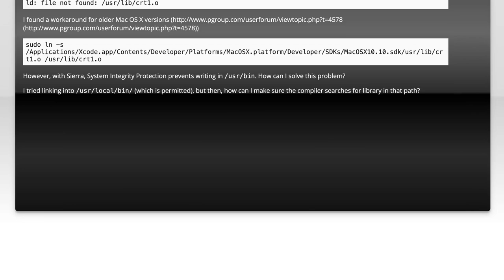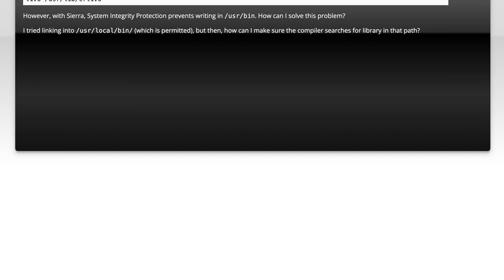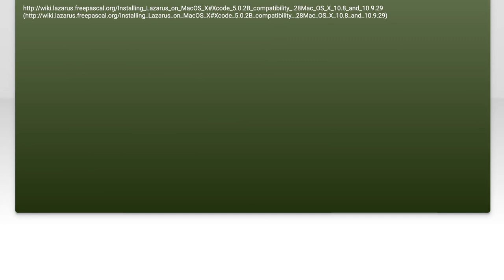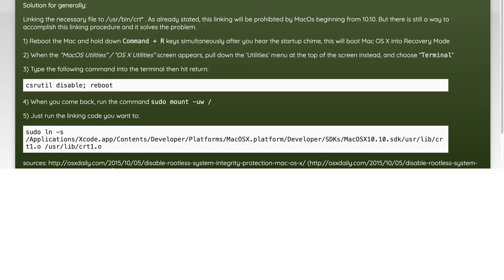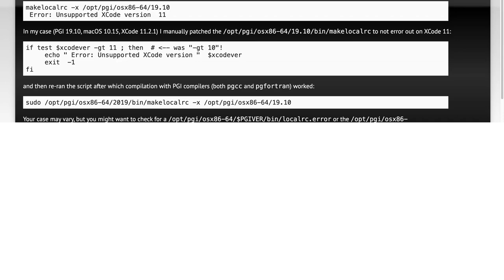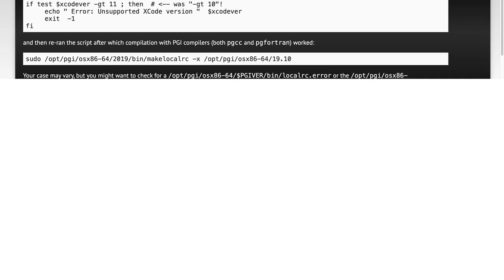Fixing ld: file not found: /usr/lib/crt1.o Error in Linux Development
In this video, we tackle a common issue faced by developers working in Linux: the dreaded "ld: file not found: /usr/lib/crt1.o" error. This problem often arises during the compilation process, indicating that the linker cannot locate essential startup files needed to build your application. Join us as we explore the causes of this error and provide step-by-step solutions to get your development environment back on track. Whether you're a seasoned developer or just starting out, this guide will help you navigate and resolve this frustrating obstacle.

Today's Topic: Fixing ld: file not found: /usr/lib/crt1.o Error in Linux Development

Related to